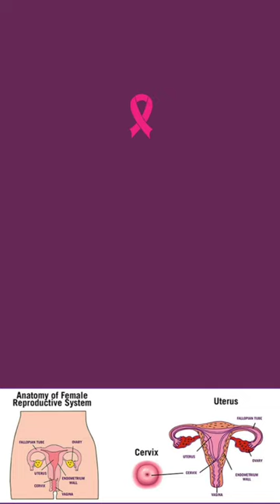Cervical cancer Awareness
Dr. Shabina Khan, at Sunrise IVF Centre Bareilly, tirelessly champions cervical cancer awareness. Through educational initiatives and community outreach, she empowers women with knowledge about prevention, screening, and early detection. Dr. Shabina Khan's commitment to raising awareness plays a crucial role in promoting women's health and well-being in the fight against cervical cancer.